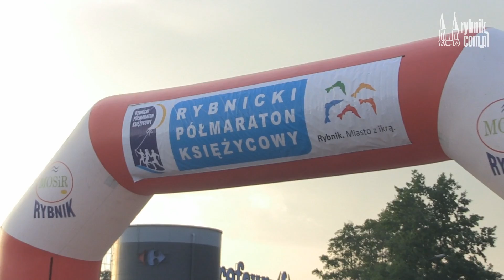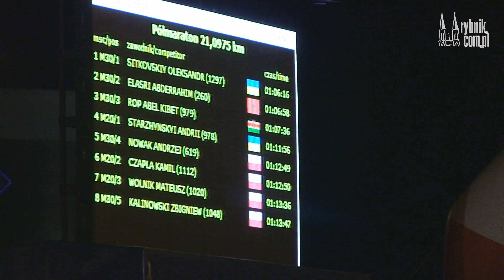Biegacze wystartowali w VII Rybnickim Półmaratonie Księżycowym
Już po raz siódmy Miejski Ośrodek Sportu i Rekreacji w Rybniku zorganizował jedną z największych imprez biegowych w regionie. Mowa oczywiście o Rybnickim Półmaratonie Księżycowym.

Muzyka: Jim Yosef & Alex Skrindo - Passion